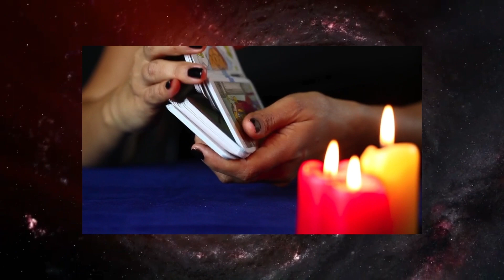Steinbock ♑️😳 DIE WAHRHEIT KOMMT ANS LICHT! 😱 Horoskop - 29.August 2023 steinbock tarot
Steinbock Horoskop für August und September  2023, Entdecke deine Zukunft mit meinem täglichen Horoskop, das Zeichen Steinbock In der Liebe, Arbeit und Gesundheit.